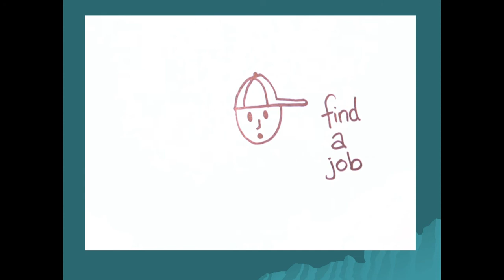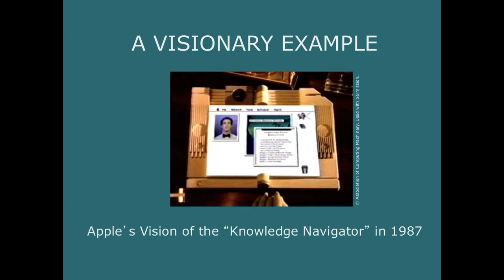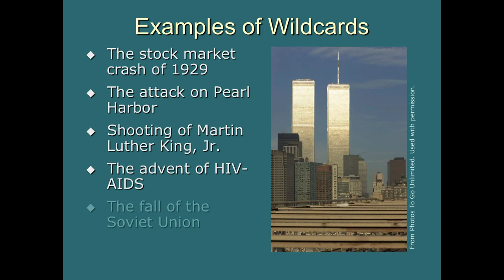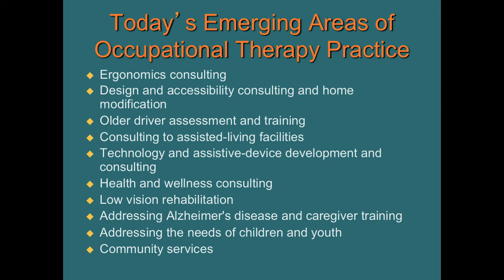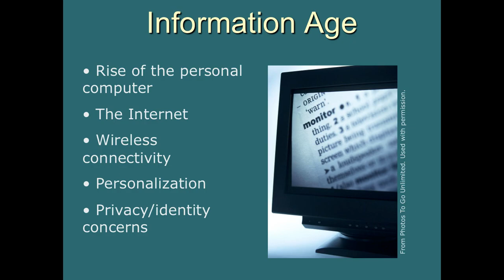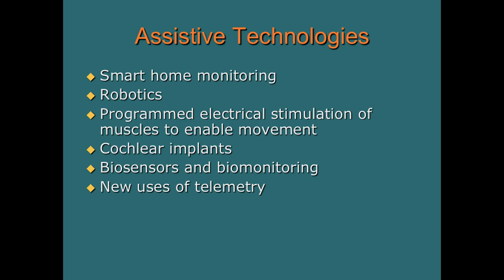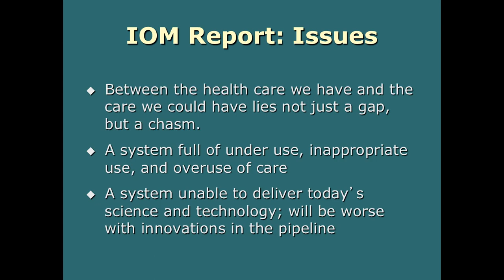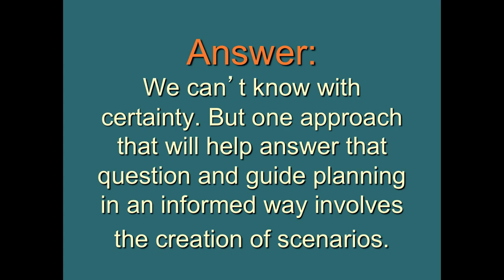Week 1 video Occupational Analysis